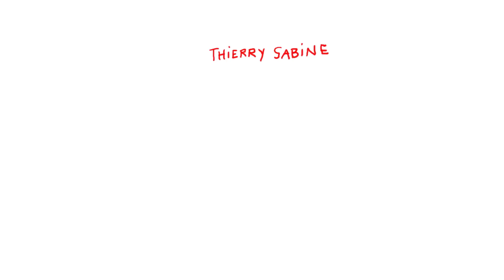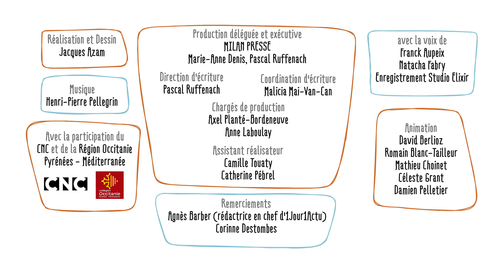C'est quoi le Rallye Dakar ? - 1 jour, 1 question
C'est quoi le Rallye Dakar ? - 1 jour, 1 question propose de répondre chaque jour à une question d'enfant, en une minute et trente secondes. Le commentaire explicatif est toujours drôle, le dessin est léger et espiègle. L'intention est d'aider l'enfant à construire son propre raisonnement et à obtenir les clés qui lui permettront de se forger sa propre opinion.